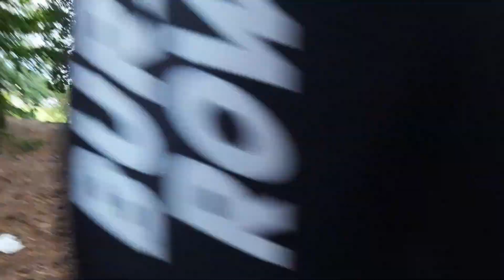Kolarstwo Przełajowe!!! Szykujemy Się Do Sezonu 2022/23. Podstawy Techniki + Akcenty + Mega Zabawa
Sezon przełajowy zbliża się wielkimi krokami. Czasu coraz mniej, a pracy wciąż sporo. Technika to podstawa więc nie próżnujemy, ćwiczymy!